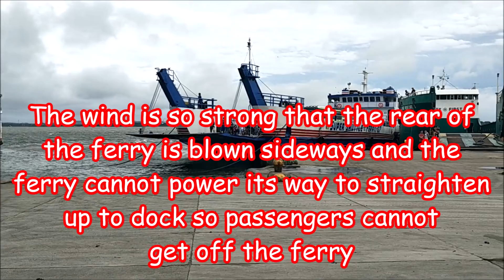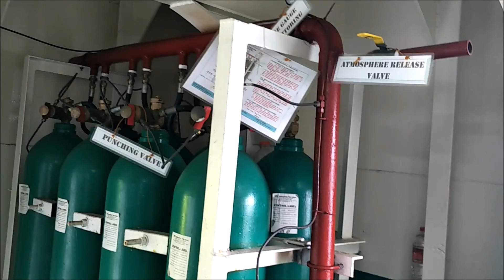The Ferry Was A'Rocking And A'Rolling On A Stormy Day From Cebu To Bantayan Island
We tried to get back to Bantayan island from Hagnaya port in Cebu Island however the ferry could not dock safely due to the high winds and stormy conditions so we spent the night in nearby Bogo City and tried again the next morning while the ferry's were running it was still very rough seas.